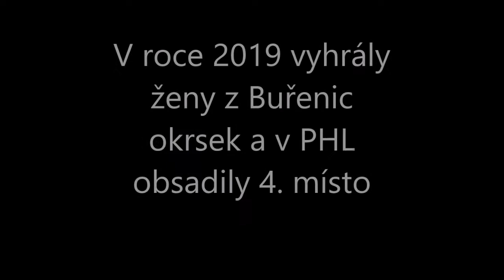Buřenice ženy - sezóna 2019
Všechny letošní útoky pohromadě.